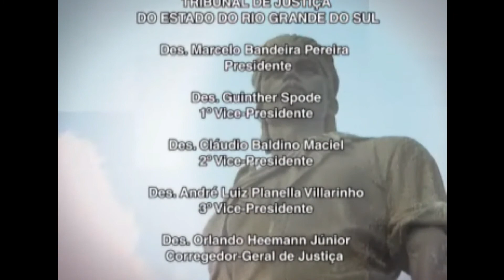Juiza Vera Lúcia Deboni explica mudanças na aplicação de medidas socioeducativas